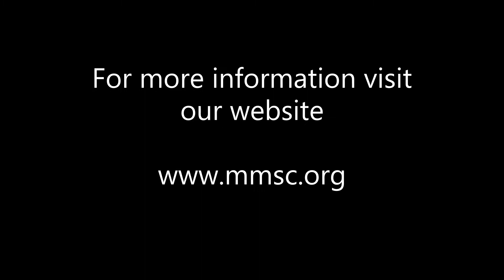First swim in the big pool!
Time to stretch her flippers! Today was a big day for our little grey seal from Strathmere as she graduated to our 30-foot exercise pool! This is the next step in her rehabilitation, bringing her closer to her release back into the wild as she builds up those swimming muscles and increases her endurance. Happy graduation day, #21-016!